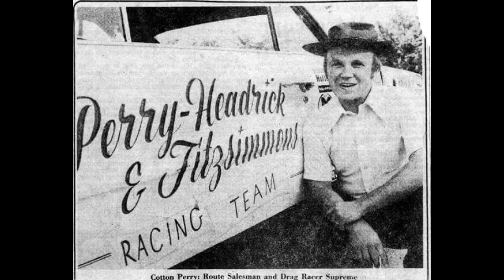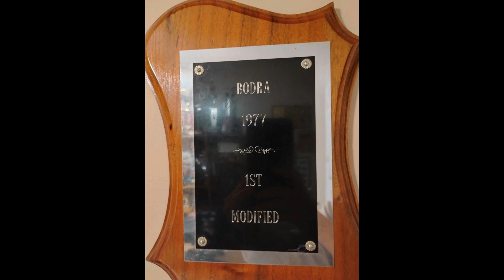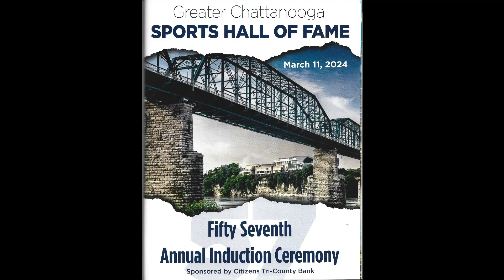Cotton Perry Induction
Cotton Perry Induction into the Greater Chattanooga Sports Hall of Fame, March 11, 2024